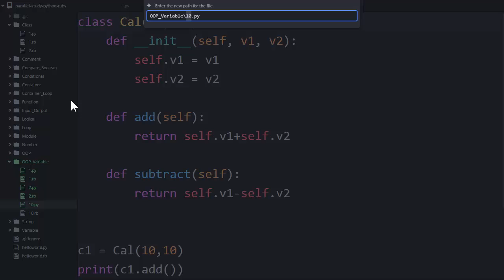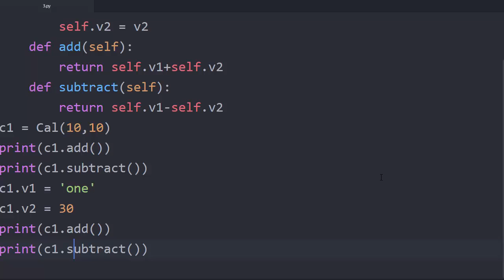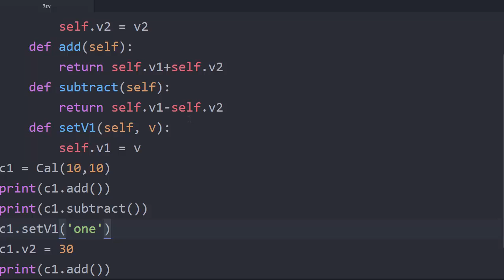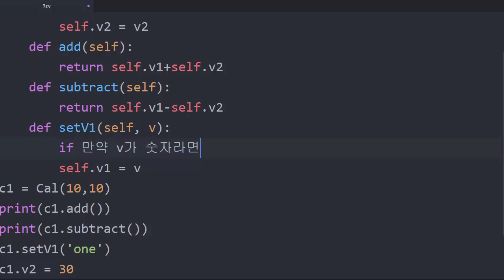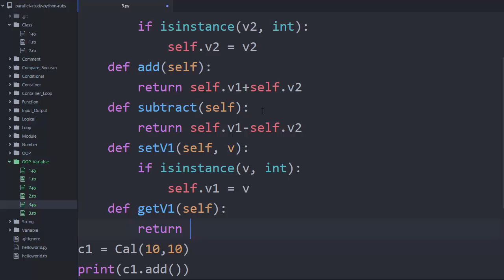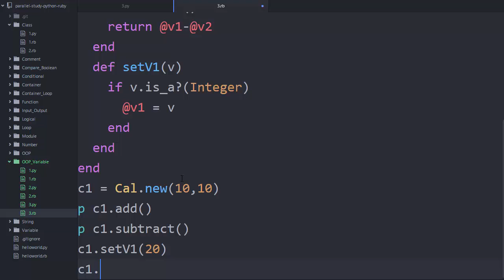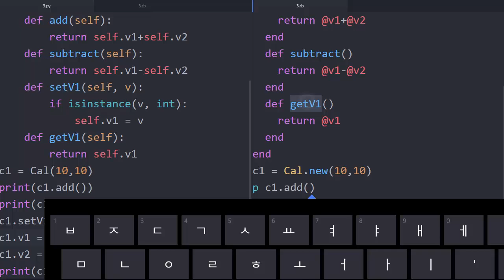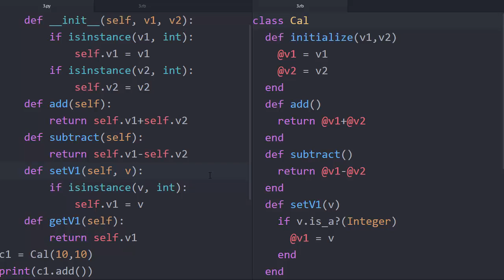Python & Ruby - 객체와변수 4 : set/get 메소드를 사용하는 이유